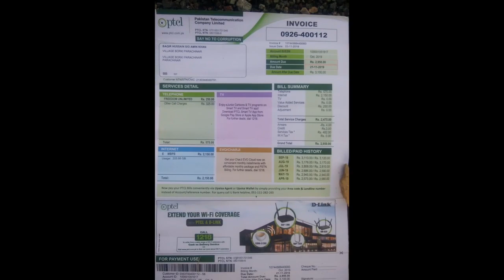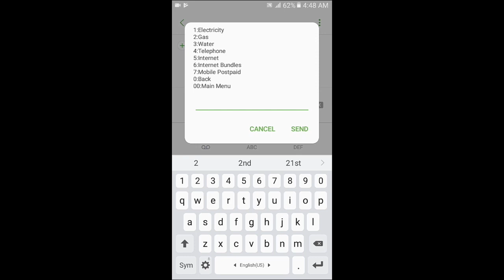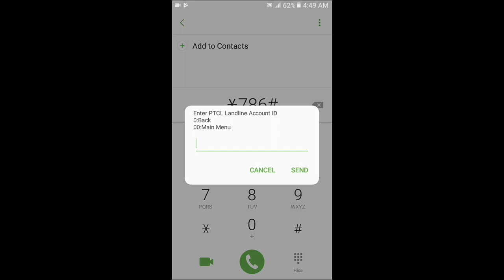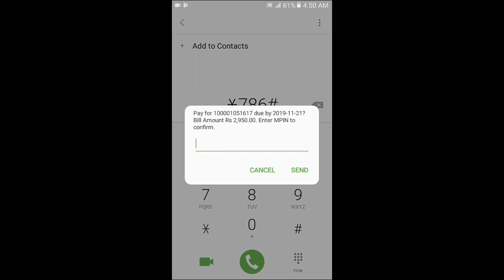How To Pay PTCL Bill On Jazzcah Mobile Account || Urdu/Hindi